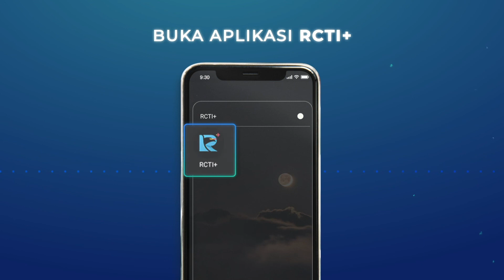Gangga Tuangkan Cerita Hidupnya Lewat Album It’s Never Easy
Gangga Kusuma merilis album perdananya yang berjudul It's Never Easy. Album ini memuat 10 lagu dengan "This Love Will Never End" sebagai lagu utamanya. Ada kisah menarik apa di baliknya?

Dengerin Podcast Kata Dochi di Radio+ di RCTI+. Klik